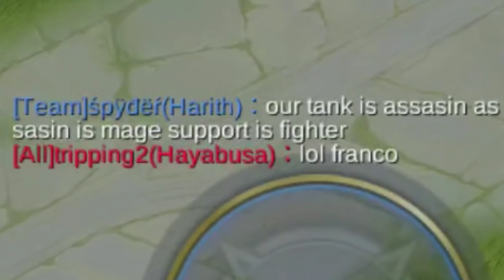CRITICAL FRANCO HOOKS MONTAGE #96 | GamEnTrix | MOBILE LEGENDS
FRANCO HOOKS MONTAGE

Steps to send me your gameplay.
1) Upload your video on google drive along with your IGN.

Music

YBE CHEF - Super Sayian [Prod. Navage] [No Copyright ► Rap]

Nin9 & Marlon Alexander - Beat Up    [No Copyright ► Trap]

GamEnTrix Franco Plays
GamEnTrix Franco Plays

Mobile Legends
Mobile Legends

Mobile Legends Franco full tank

CRITICAL FRANCO HOOKS MONTAGE #96